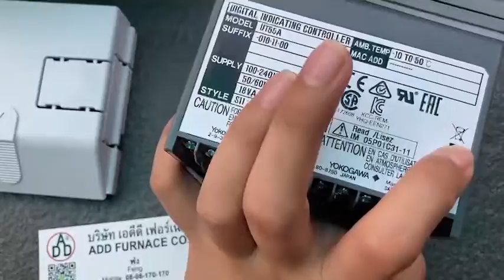Yokogawa UT55A-010-11-00 lบริษัท เอดีดี เฟอร์เนส จำกัด,Add Furnace Co.,Ltd.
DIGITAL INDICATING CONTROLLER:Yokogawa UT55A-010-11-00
    Model:UT55A
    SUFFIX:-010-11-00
    SUPPLY:100-240VAC~(-15%,+10%) 50/60Hz 18VA
    STYLE:S11,R1
    AMB.TEMP:-10 TO 50'C
    Brand:YOKOGAWA